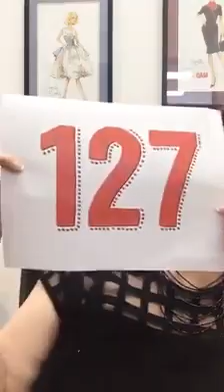LUNCHBREAK LIVE: Stop Stress Eating! 7/28/17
Stop feeding the stresses in your life!  When you feel stress, stop and identify it, look at the source and the feelings it brings out in you and then determine what the most logical response should be.  Feeding the stress with food is merely avoiding it and will not change the stress.  Stress can be happy or sad, but it is never an excuse to eat as that will not change the cause of the stress or make everything OK.  You have more power than you think and you can overcome the stresses in healthy ways.

LUNCHBREAK LIVE (Real Talk About Obesity, Food Obsession, Recovery & What’s Really Eating You.™) is a fast-paced, free 30-minute interactive program airing on Facebook Monday-Friday at 12:30 Pacific, 2:30 Central and 3:30 Eastern time. Available LIVE and ON DEMAND, viewers can ask questions and get honest answers (with a twist of humor).

Topics range from addiction and cravings, to shame, denial and acceptance, and each show is entirely original.

CARI DE LA CRUZ is a 2007 Gastric Bypass Post-Op, living in recovery from obesity and food addiction as “Twice the Woman in Half the Body™.”

A Recovery Rebel, Cari says things that most people won’t say (and many don’t want to hear). As a Recovery Strategist, she focuses on helping people find and own their crap, they can find and own their recovery.